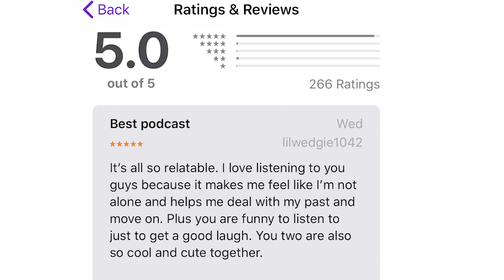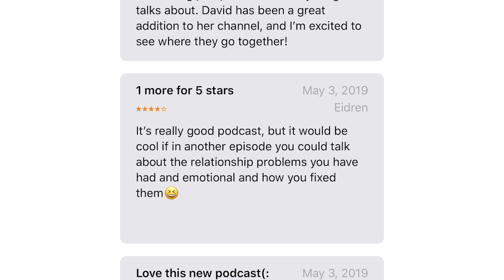I Fell in Love With My Best Friend - Unfiltered Love Podcast #9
WE'RE GOING ON TOUR! Tickets available now!!
Listen To Unfiltered Love Here!!!
This week, David and Jaclyn give advice to someone who has fallen in love with his best friend and doesn't know how to cope with the complicated situation.

If you want to meet me in person fill out this form!